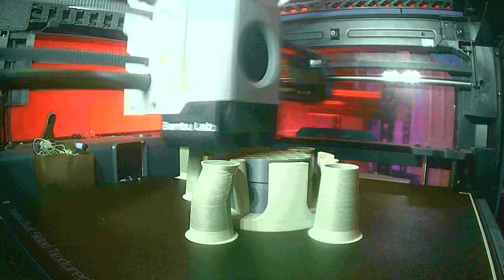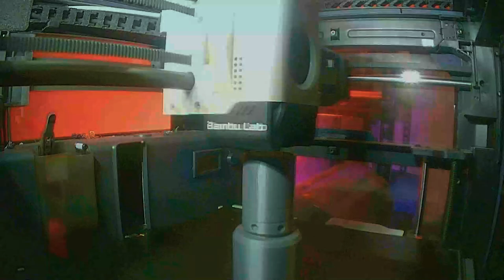The Ancient Master - 1:1 Huyang Bust Build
In this video, we delve into the captivating process of creating a Huyung Droid bust from Star Wars. Join me as I encounter unexpected obstacles and witness the trials and tribulations of bringing this iconic character to life. Brace yourself for a rollercoaster of emotions as I share my journey from initial setbacks to a stunning final result!

Timestamps:
00:00 Intro
00:21 Timelapses
04:25 Assembly
12:06 Final Showcase